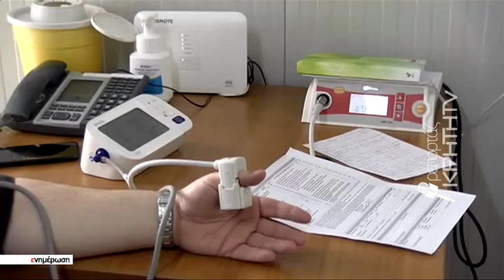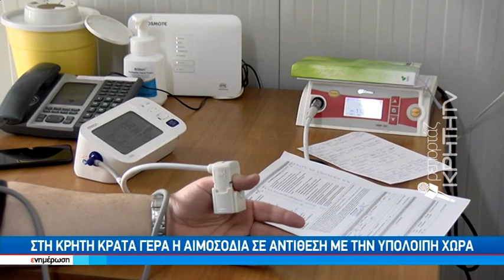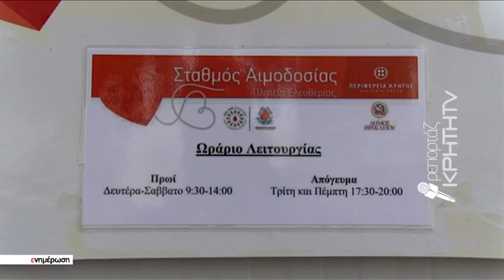Αιμοδοσία στο κέντρο του Ηρακλείου τίμησε την ημέρα για τον εθελοντή αιμοδότη